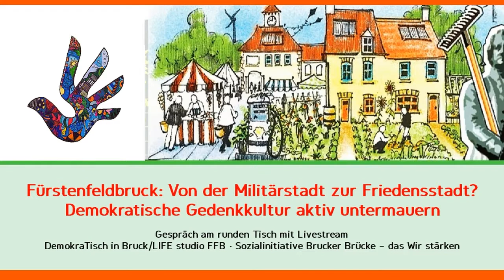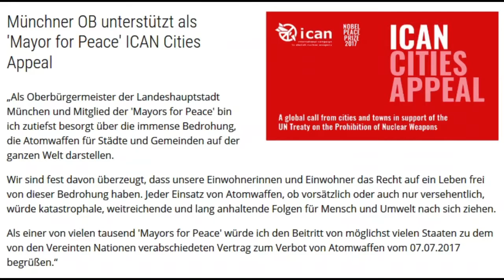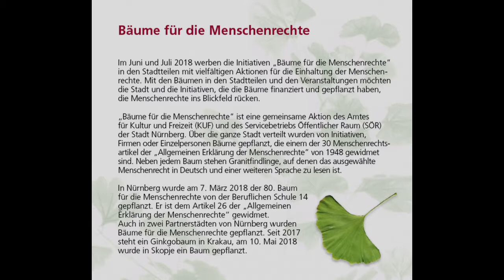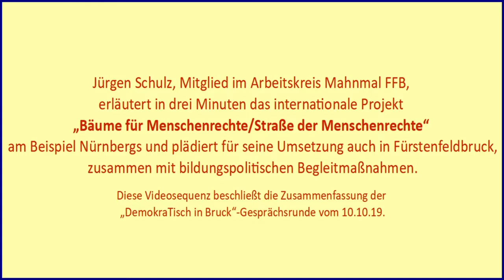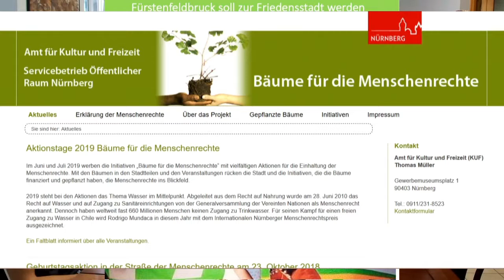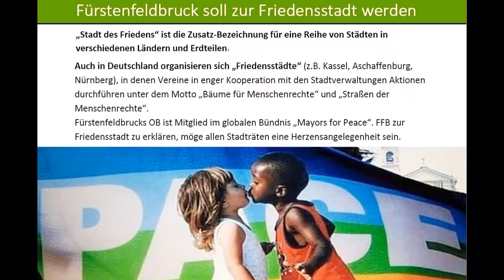Demokratische Gedenkkultur aktiv untermauern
Zusammenfassung der einstündigen Gesprächsrunde, unter Einfügung der Einspielung der 3-minütigen Vorstellung des Nürnberger Projekts der "Bäume/Straße für Menschenrechte".
Fürstenfeldbruck: Von der Militärstadt zur Friedensstadt? Demokratische Gedenkkultur aktiv untermauern
Es wächst die Gefahr eines neuen großen Krieges heran, neben den vielen kleineren auf unserem Planeten. Vielerorts arbeiten Friedensinitiativen an der Durchsetzung einer globalen Entspannungspolitik. Unter anderem erklären sich Weltstädte zu Friedensstädten. Fürstenfeldbruck als eine ehemalige Stadt der Nazi-Unkultur und der Kriegsmaschinerie hat diesen Akt noch nicht getan. Auch unsere Stadt kann sich als Friedensstadt feiern, wenn sie die Selbstverpflichtung und politische Zielsetzung eingeht, alle blinden Flecken ihrer Vergangenheit mutig aufzuarbeiten, sowie demokratische Beteiligungsstrukturen zu etablieren, die es ihren Einwohnern ermöglichen, eigenverantwortlich mitzuentscheiden. In diesem Sinn hat unsere Stadt Nachholbedarf. Wir sprechen über hinderliche Barrieren und die Möglichkeiten zu ihrer Überwindung.
Fragen: Wann ist Erinnerungskultur mehr als Symbolpolitik? Mit welchen positiven Signalen und Initiativen kann die in beide Weltkriege verstrickte Stadt mit der Hinterlassenschaften des Fliegerhorstes, der Polizeischule und der Nazistraßennamen seine militaristischen Traditionen überwinden? Wie und womit können wir Menschen in Bruck selbst aktiv werden und eine demokratische und friedensorientierte Stadtpolitik unterstützen?
Impulse: Die Stadt gedenkt den Opfern der NS-Gewaltherrschaft – unter anderem mit einer konsequente NS-Straßennamen-Umwidmung. Als gemeinwohlorientierte Stadt fördert sie die partizipative Beteiligung ihrer Einwohner an der Stadtdemokratie - hierfür sind die Einführung der Beteiligungssoftware CONSUL und ein Bürgerhaushalt auf der Verwaltungsebene wünschenswert. Die Stadt setzt sich nicht nur für das Bündnis Mayors for Peace ein, sondern auch für die Europäische Charta für den Schutz der Menschenrechte, die Städtekoalition gegen Rassismus und den ICAN-Appell für das weltweite Atomwaffenverbot. - Wann ist es soweit?
Diskussionsteilnehmer:
Oberbürgermeister Erich Raff (CSU), Rolf Bader (Vertreter der neugegründeten Landsberger Regionalgruppe „Ärzte für die Verhütung des Atomkrieges/Ärzte in sozialer Verantwortung IPPNW“), Dr. Sven Deppisch (Historiker), Klaus Zieglmeier (Autor, Zeitzeuge der Nachkriegszeit), Christine Dietzinger (Erzieherin bei der Caritas in FFB, Lese- und Literaturpädagogin, leitet den Verein „Turmgeflüster“), Mirko Pötzsch (Stadtrat SPD) und die Brucker Gymnasiasten Ronny und Erik (im Verein „Turmgeflüster“).